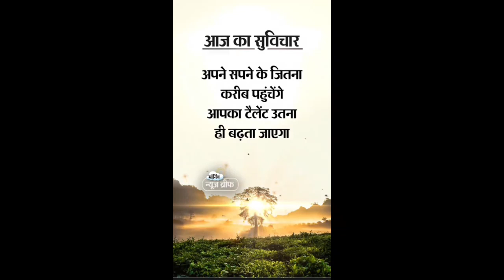मॉर्निंग न्यूज़ ब्रीफ || दैनिक भास्कर || 04 JUN, 2023